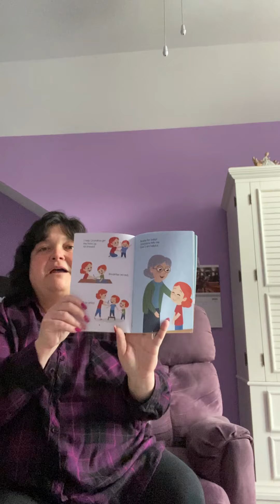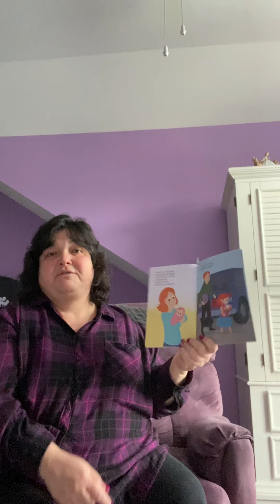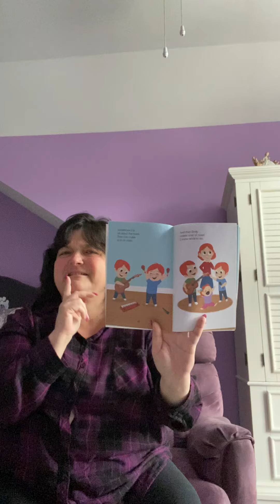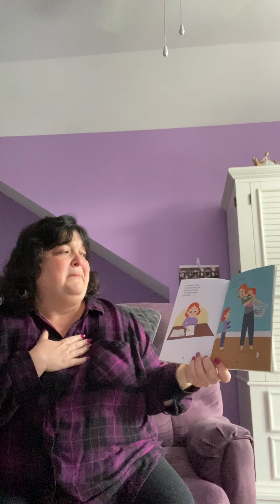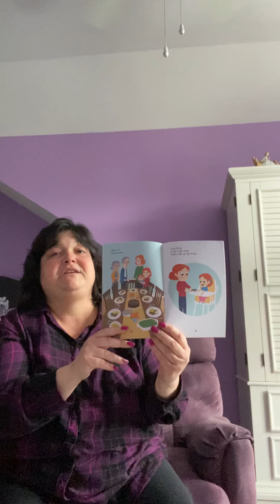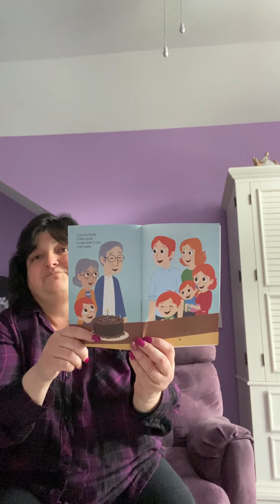I am a Helper read by Ms. Jen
Please welcome Ms. Jen to our Youtube Channel. In this video, she reads the story I am a Helper